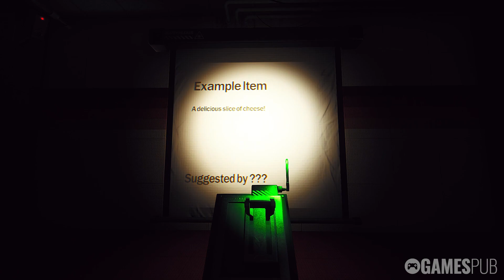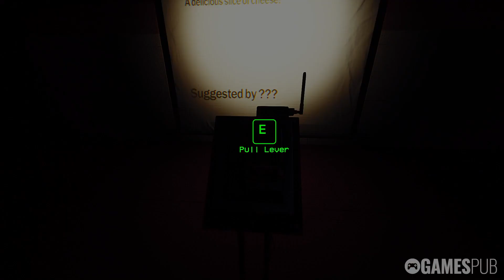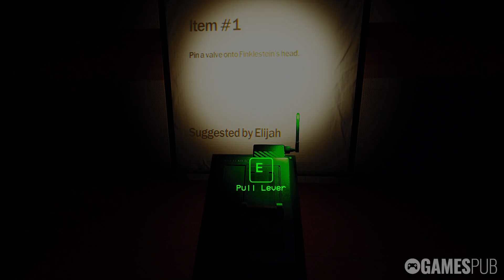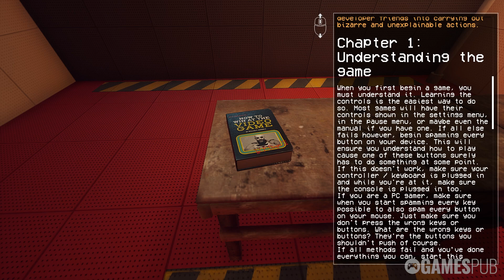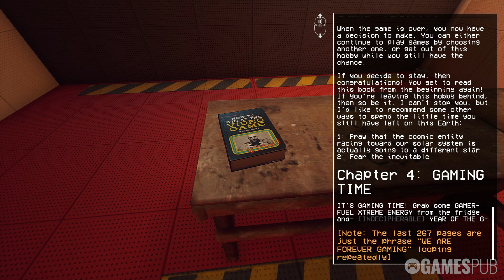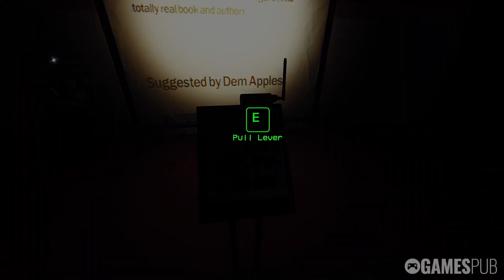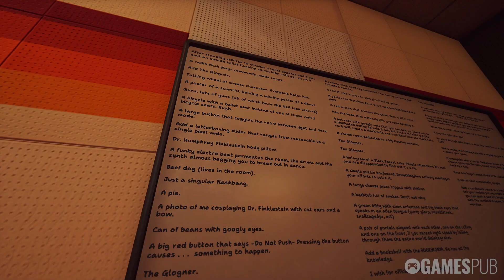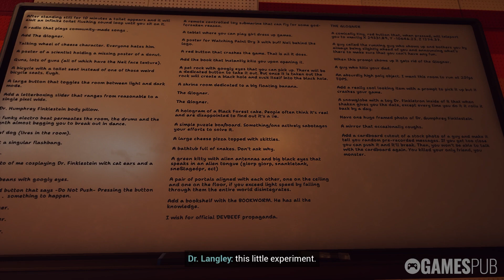Dr. Finklestein's Marvelous Room | Demo Gameplay | No Commentary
Dr. Finklestein's Marvelous Room is an experimental story game where players assist Dr. Gumphrey Finklestein in saving humanity by validating 50 unique items in a chamber, combining adventure and narrative depth.

Dr. Finklestein's Marvelous Room